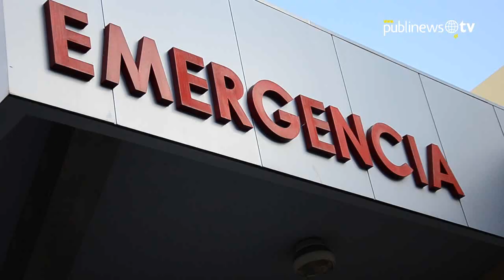Atentado eclipsa informe presidencial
El presidente de la República presentó el segundo informe de su Gobierno mismo que se vio eclipsado por la agresión de la que fue blanco la vicemandataria Roxana Baldetti. Imágenes y conferencia de video con Pérez Molina y el ministro Mauricio López Bonilla

Por: Equipo Multimedia Publinews